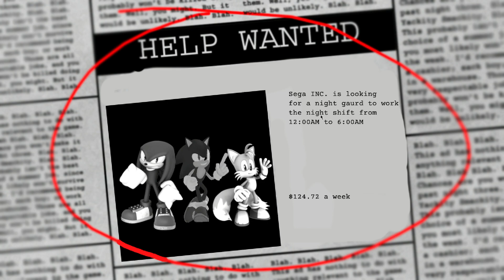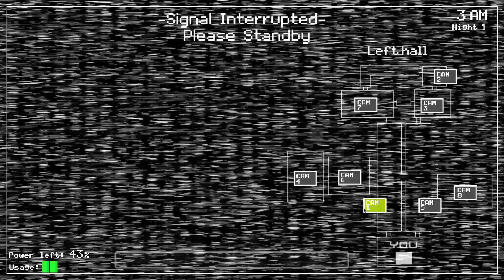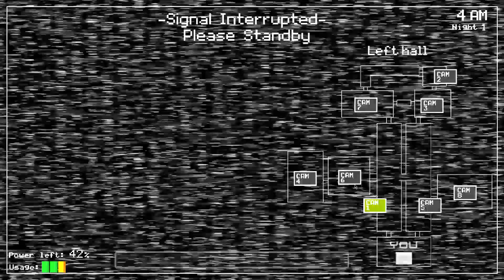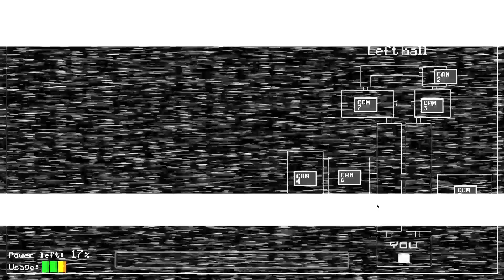THIS IS SONIC.EXE WITH FNAF VERSION??? | Five Nights at Sonic's Reimagined Gameplay #1 (NIGHT 1)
- Description -
I can't play five nights at sonic's because we're making classic soon, I remember Sonic4925 He is created Five Nights at Sonic's Reimagined

- Thing / Facts -
Looks like sonic.exe or fnas..? okay I don't know

SOCIAL MEDIA!

TAG